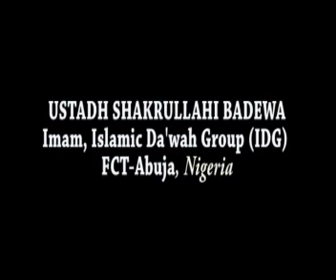Dr.Shakirullah Badewa - Islamic Dawah Group